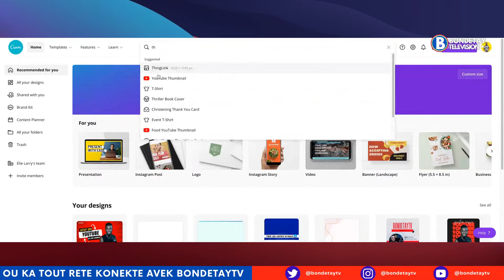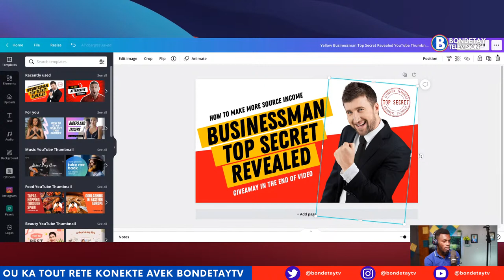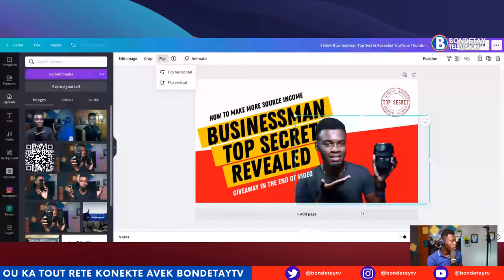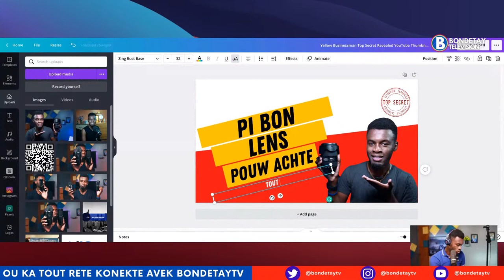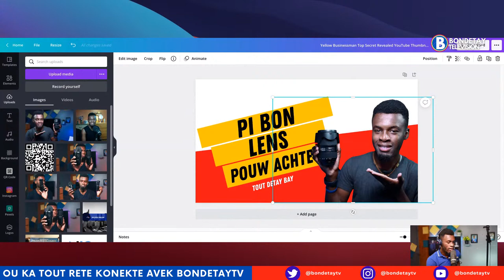Tout information avan ou komanse yon channel youtube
This 𝘃𝗶𝗱𝗲𝗼 is our 𝗼𝗿𝗶𝗴𝗶𝗻𝗮𝗹 content created by ℓΔᖇ𝐑𝐘.